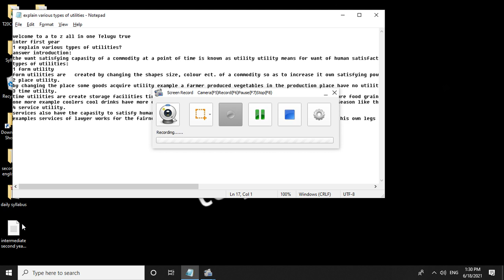11th class explain the various types of utilities